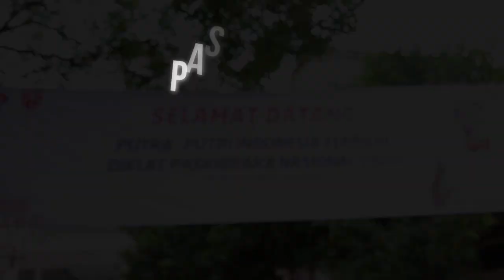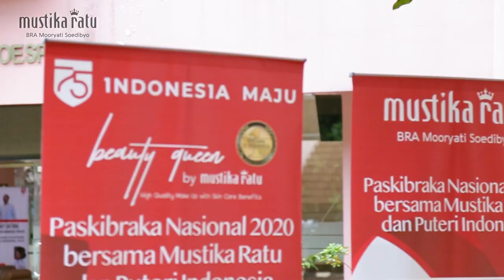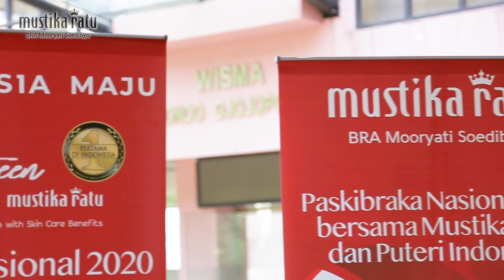Mustika Ratu Official Makeup & Hand Sanitizer Paskibraka Nasional 2020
SELAMAT ULANG TAHUN KE-75 REPUBLIK INDONESIA

Mustika Ratu kembali mendapat kepercayaan dari pemerintah melalui Kementerian Pemuda dan Olahraga (Kemenpora) sebagai Official Makeup & Hand Sanitizer Tim Pasukan Pengibar Bendera Pusaka (Paskibraka) yang bertugas untuk upacara di Istana Negara. Tim Paskibraka Nasional 2020 terdiri dari 8 siswa-siswi berbakat dan terpilih dari 34 provinsi seluruh Indonesia melalui proses seleksi yang ketat.

Tim Make Up Artist (MUA) @mustikaratuind bertugas merias wajah tim Paskibraka Nasional 2020 pada acara pengibaran bendera pusaka di Istana Negara menggunakan @mustikaratuind Beauty Queen Series. Dengan tetap mengikuti protokol kesehatan secara ketat agar tetap aman dan sehat.

Selama beraktivitas, seluruh tim Paskibraka Nasional 2020 dan tim Mustika Ratu juga selalu menggunakan Hand Sanitizer Zaitun dan Hand & Body Spray Mustika Ratu agar terhindar dari kuman dan bakteri. Dapatkan produk produk @mustikaratuind di